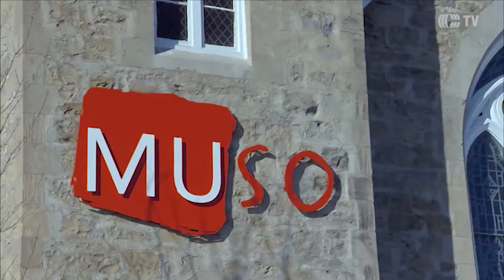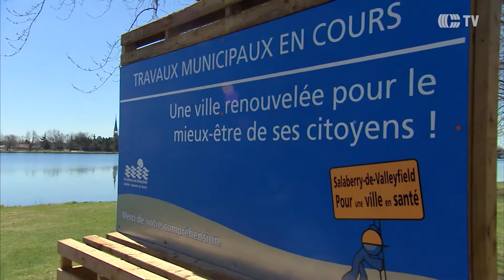Lapointe retraite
Description-Lapointe retraite